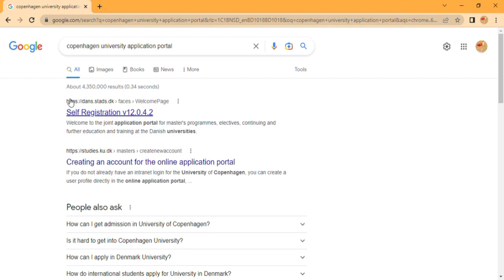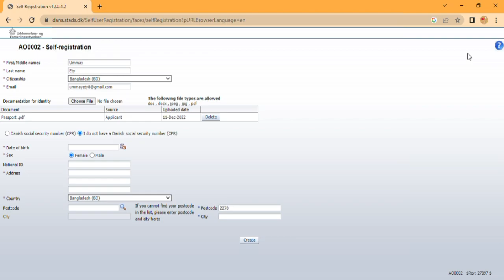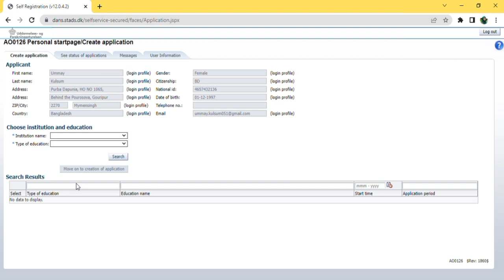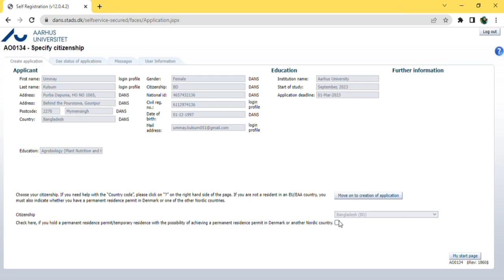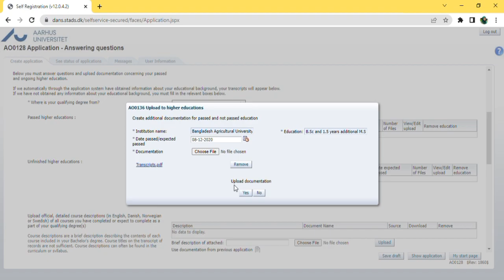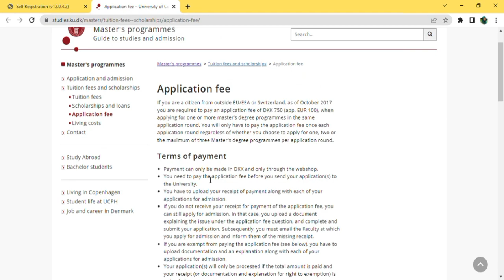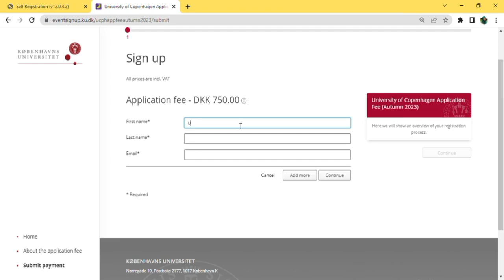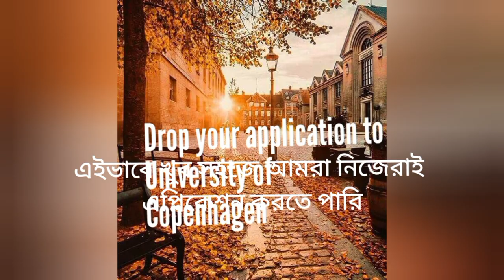University of Copenhagen application | Go Overseas to Study | কীভাবে ডেনিশ ইউনিভার্সিটিতে এপ্লাই করব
In this video, we will know how to apply to Danish University as an international student.